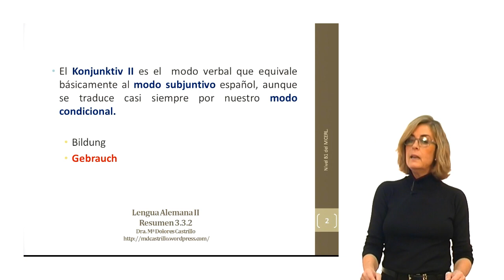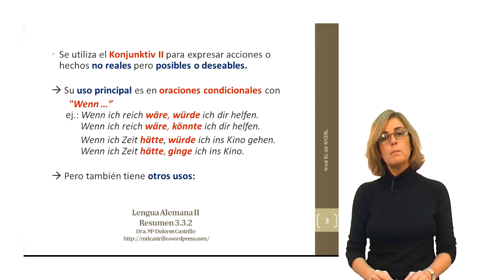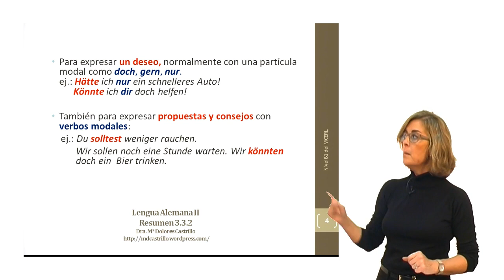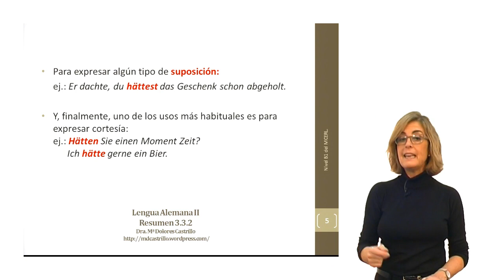Alemán para hispanohablantes: Konjunktiv II : Gebrauch